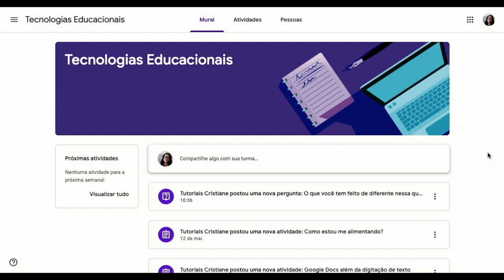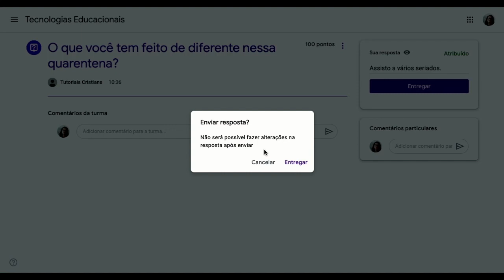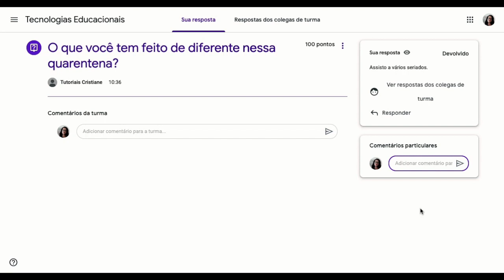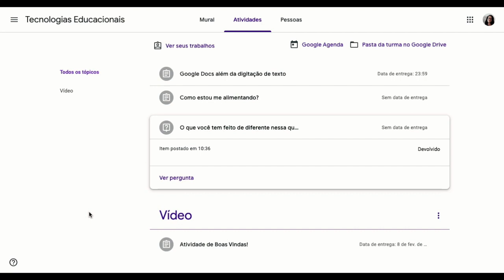Como responder uma pergunta - Google Classroom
Veja como é simples responder uma pergunta feita pelo seu professor em uma turma do Google Classroom.